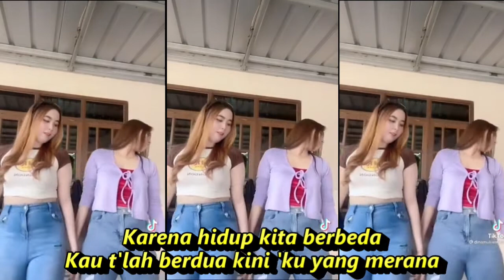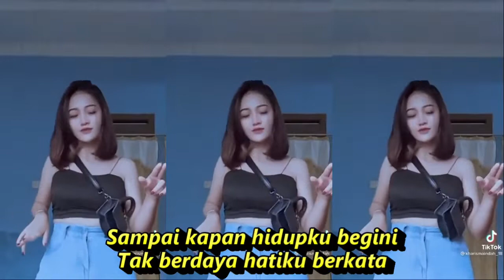CINTA TERISOLASI DANGDUT LAWAS KOMPILASI SHORT & TIKTOK GOYANG HOT SEGER SEGER REFRESH PIKIRAN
Cinta Terisolasi
Lagu Lilis Karlina

Lirik
Lama sudah kucinta padamu
Tapi di hati hanya terpaku
Karena hidup kita berbeda
Kau t'lah berdua kini 'ku yang merana
Cintaku kini terisolasi
Siang malam kau selalu di hati
Tidur pun aku tak bisa enak
S'lalu teringat terbayang di mata
Sampai kapan hidupku begini
Tak berdaya hatiku berkata
Diriku ingin bersamanya
Cintaku tak mungkin berubah
Cintaku kini terisolasi
Diriku ingin bersamanya
Karena kini kita berbeda
Sumber: Musixmatch
 DANGDUT KOPLO KALEM TERLARIS  PALING  KALEM 2022 PALING ENAK DIDENGAR
Dangdut koplo
Kopo dangdut
Tepung kanji
Los dol
Banyu moto
Apakah itu cinta
Gaun merah
Berbeza kasta
Ku puja puja
Koplo time
Koplo Jawa
Koplo Banyuwangi
Koplo again
Koplo Adella
Koplo bunga
Koplo campursari
Koplo campursari mp3
Koplo chord
Koplo cinta
Koplo DJ
Koplo duet
d'rosta koplo
Koplo edan
Koplo egois
Koplo full
Koplo ful
Koplo gendang
Koplo gerry
Koplo gelandangan
Koplo hadirmu bagai mimpi
Koplo hits
Koplo palapa
Koplo India
dangdut karaoke
dangdut remix
dangdut lawas
dangdut Amelia
Dangdut academy
dangdut Asia
Dangdut akustik
dangdut album
dangdut Batak
dangdut Bugis
dangdut Melayu
dangdut bimbang
dangdut cek
Chord dangdut
Dangdut disco
Dangdut disko